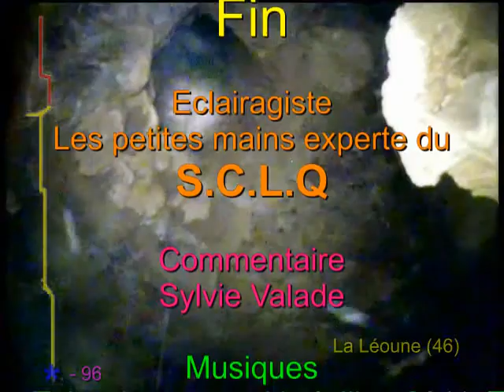Spéléo Lot - le Puits Mandela - la Léoune - Balade en Spéléologie - Promilhanes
Le plus beau puits du Lot de 96 mètres de profondeur.
Achevée le jour de la libération de Nelson Mandela le 11 février 1990.